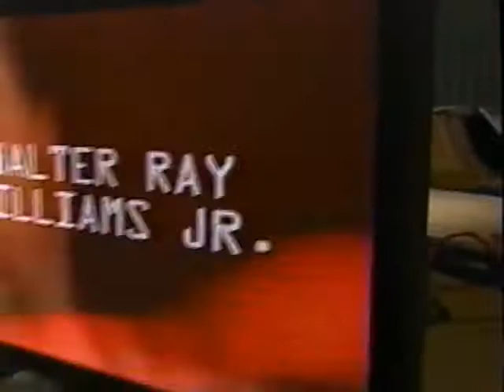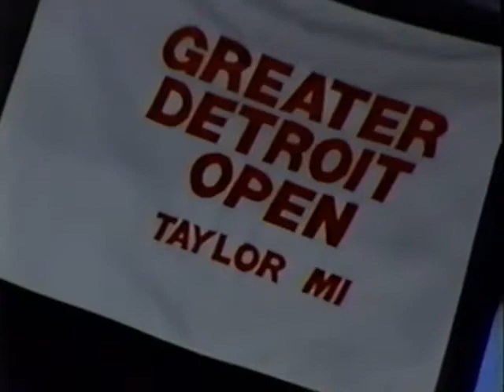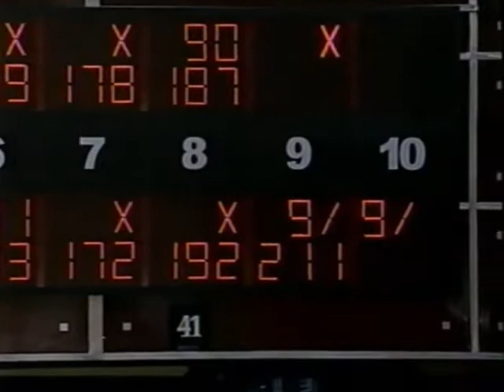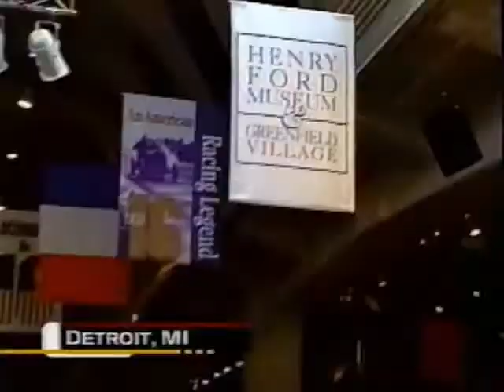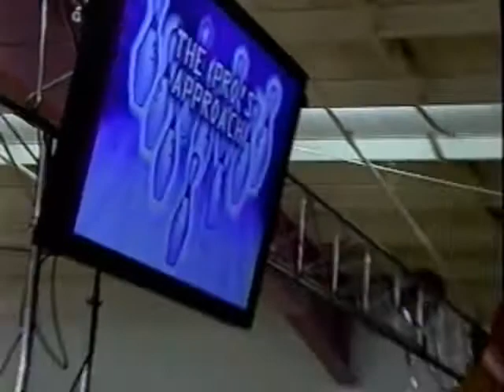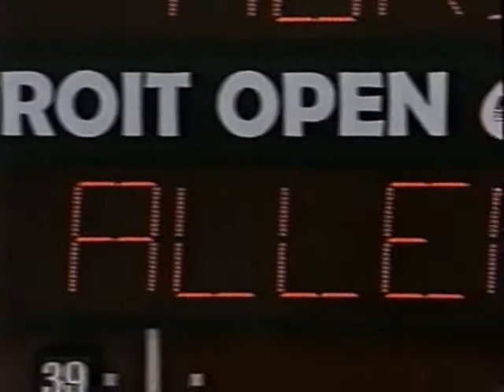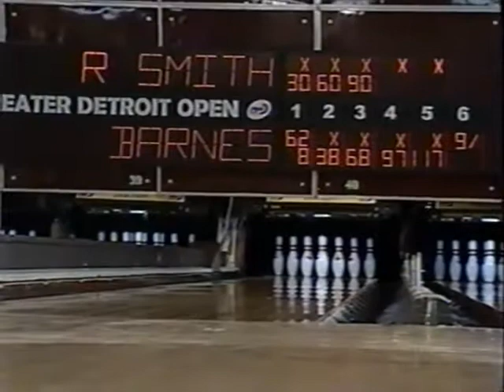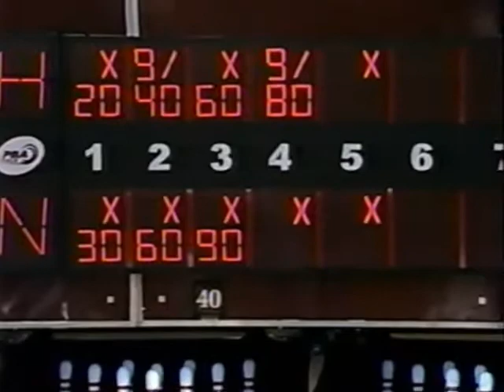2001 PBA Greater Detroit Open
2001 PBA Greater Detroit Open
Taylor, MI

3:14 Robert Smith vs Walter Ray Williams Jr
19:13 Patrick Allen vs Jason Hurd
36:18 Match 1 Winner vs Chris Barnes
52:00 Championship Match